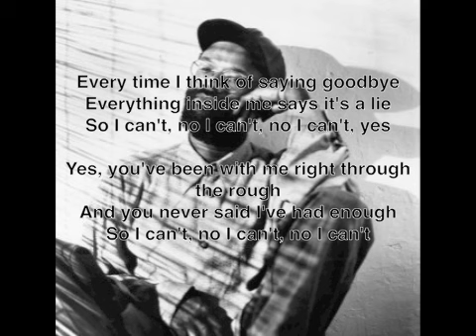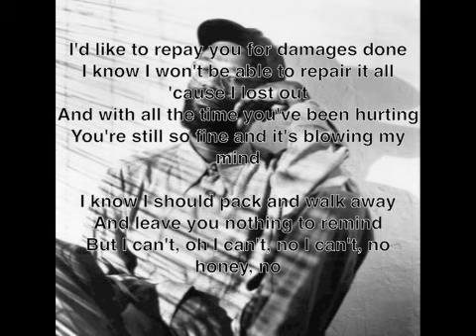No Goodbye - Beres Hammond